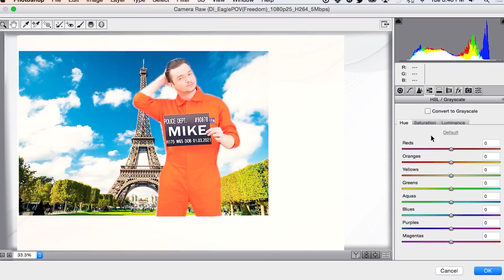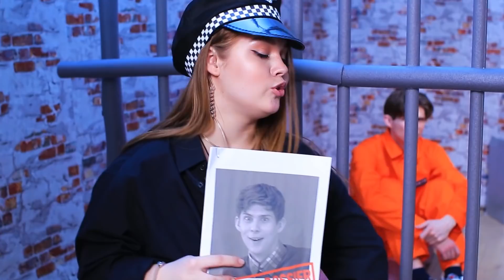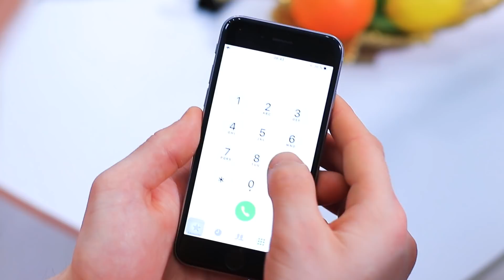Богатый и бедный в тюрьме! 15 ситуаций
Может ли пребывание в тюрьме быть комфортным? Да, если есть деньги! Смотри смешные ситуации в нашем новом видео.